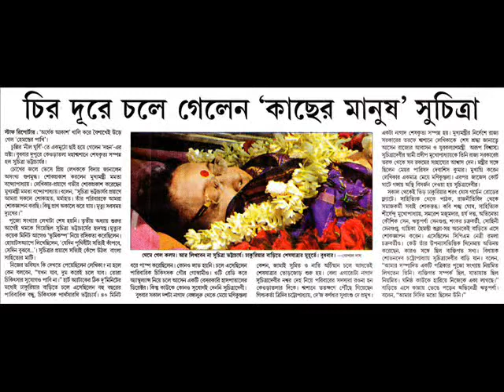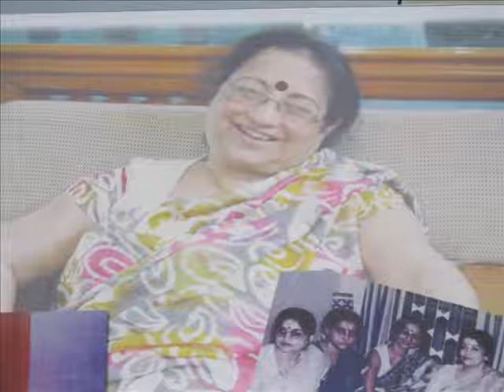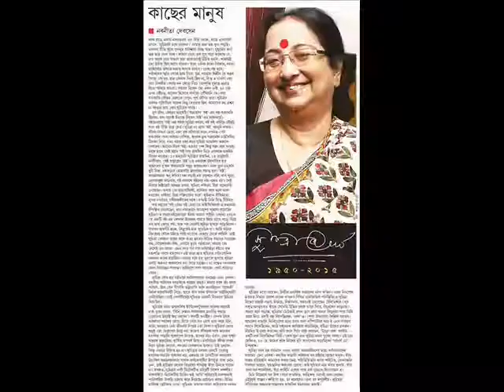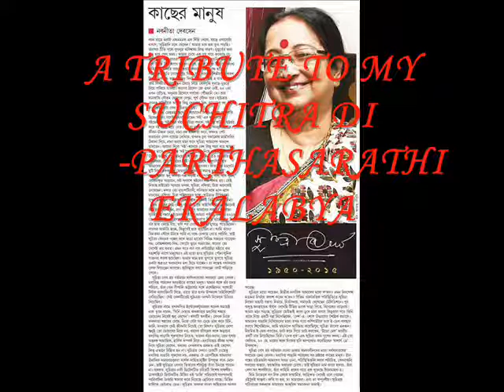A tribute to Suchitra Bhattacharya- Parthasarathi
She was fond of listening to me , specially Rabindrasangeet..Here's a small tribute to the legendary writer .
Voice - Parthasarathi Ekalabya
Music Designing- Shameek n Chayan
song courtesy- Magic , the short film
Pic courtesy - Facebook , friends n family